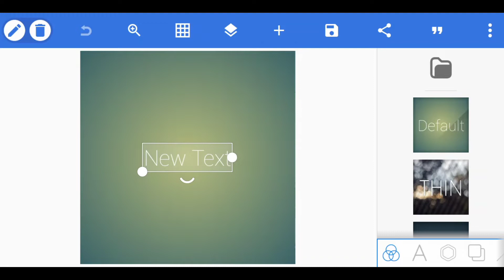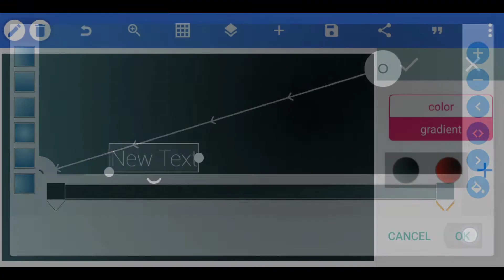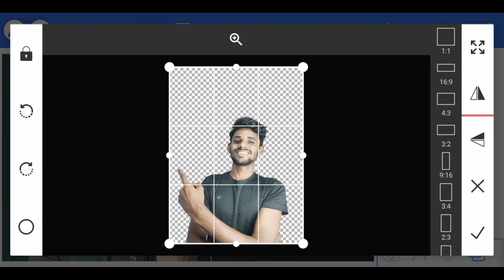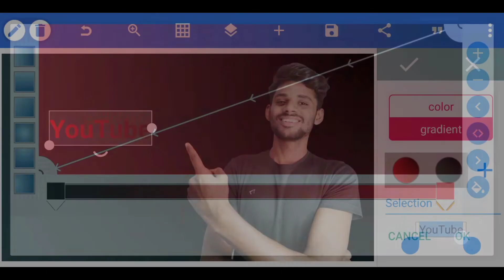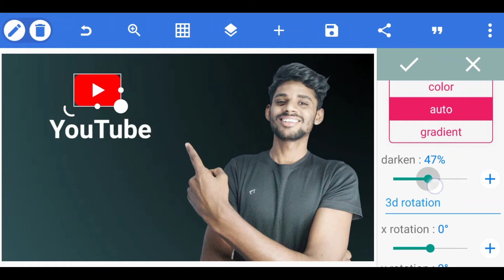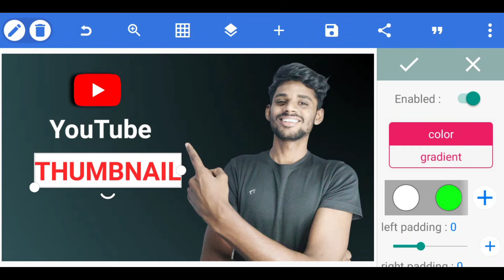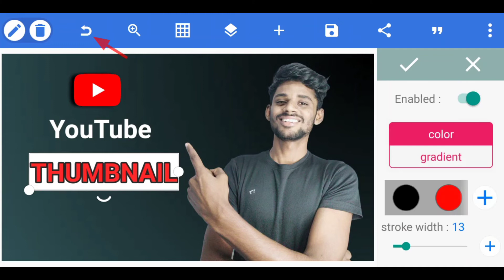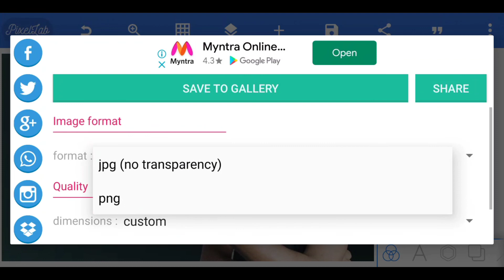How To Make Professional Thumbnails For YouTube Videos | YouTube Thumbnail Kaise Banaye Mobile Se ?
MY EQUIPMENT

Boya-by-M1 Mic 🎤

Digitek Tripod

Green Background

Black Background